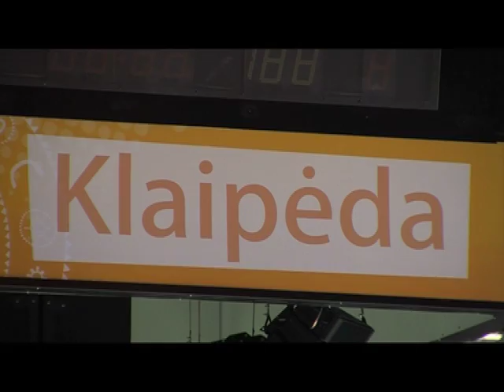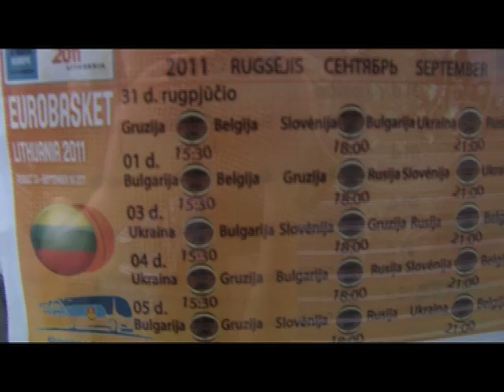Eurobasket-11: Тренування збірної та інтерв'ю Фесенко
Головний тренер збірної Майк Фрателло закрив тренування — причому не лише для преси, а й навіть для більшості членів делегації. Також поки що остаточно не названо 12 прізвищ, які тренер подасть у заявку на Євробаскет. У тренуванні у понеділок взяли участь усі 14 гравців, що поїхали до Литви.

Інтерв'ю:

1. Кирило Фесенко — гравець національної збірної України